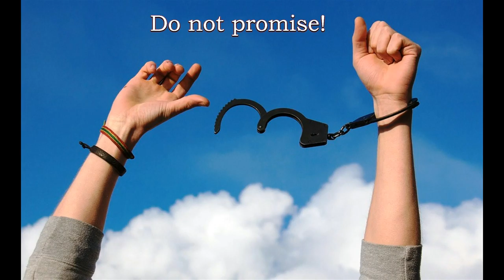Не зарекайся! Сергей Бедовый Майский Жук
Слова: Сергей Бедовый

Не зарекайся! (Сергей Бедовый)

Весна! В сердце весна!
В любви помощник нам она
Но я ... чтобы влюбиться - ни ни
                                     giitar solo
В душе себе скажу - не зарекайся.
                                     giitar solo
Завтра с чистой совестью домой,
Мама с порога - "Мой родной"
Крикнут мне друзья, братан, не возвращайся!
                                     giitar
А в душе так скажут про себя - не зарекайся.
                                     giitar & hammond solo
На прощание, молча махну им рукой,
Они понимают, - я врозвращаюсь домой
                                     giitar
Сюда больше ни ногой, Боже упаси...
А в душе себе скажу - не зарекайся.
                                     hammond solo
От сумы и от тюрьмы не зарекайтесь,
Обмануть свою судьбу не пытайтесь.
Это крик моей души
От сумы и от тюрьмы, ради Бога,
Никогда не зарекайся, никогда не зарекайся
                                     giitar & hammond solo
На свободе честно жил, не воровал,
а, кто подставил, даже чёрт не разберет
С той поры прошло уж много лет,
Где-то там осталась жизнь шальная.
Хотите верьте или нет. Каюсь!
Но никогда больше не зарекаюсь.

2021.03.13